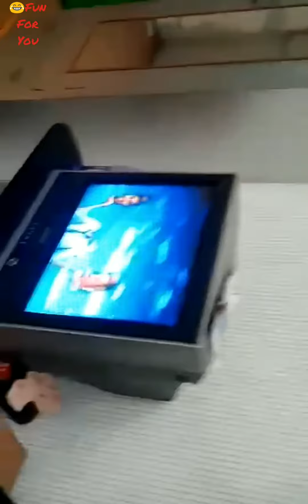FUNNY VFX EFFECT 😂😂😂 || Insomangic Rahul || Mohini || Sami Banerjee